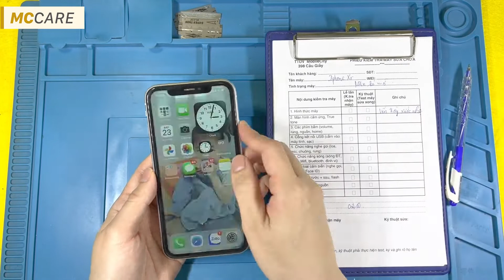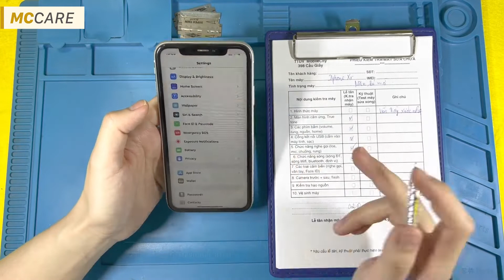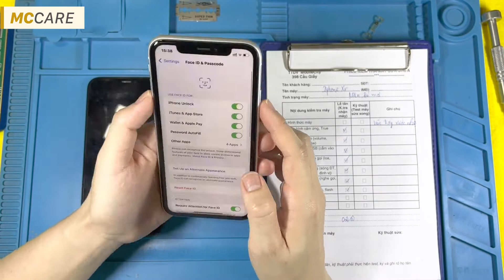Hướng dẫn thay màn hình iPhone XR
Điện thoại iPhone X hay XS Max cũng giống như các sản phẩm khác của Apple có thiết kế sang trọng, lịch lãm và được trang bị một màn hình chất lượng tuyệt vời. Tuy nhiên, trong quá trình sử dụng không thể tránh khỏi những tình huống không mong muốn, điều đó bạn cần thay màn hình điện thoại iPhone XS Max để khắc phục hậu quả.

Khi đó, để nhận được dịch vụ thay màn hình iPhone XS Max có chất lượng tốt nhất, bạn cần tìm hiểu kỹ và lựa chọn địa chỉ thay thế có uy tín.
CN 2: 398 Cầu Giấy, Q. Cầu Giấy, Hà Nội

0:00 Intro
00:06 THAY MÀN IPHONE XR
00:09 Test hình thức máy
00:18 Test cảm ứng
00:28 Test cổng kết nối USB
00:37 Test nghe gọi
00:42 Test Wifi + Bluetooth
00:54 Test Face ID
01:10 Test camera trước + sau
01:26 Tháo máy bằng thiết bị chuyên dụng
01:43 Tháo ốc vít và các bộ phận liên quan
02:01 Ráp màn mới
02:07 Khởi động và kiểm tra lại máy
02:27 Kiểm tra màn
02:40 Thao các bộ phận ở màn cũ
02:52 Lắp các bộ phận sang màn mới
03:06 Lắp lại ốc vít và các bộ phận
03:49 Lắp lại máy và kiểm tra lại máy